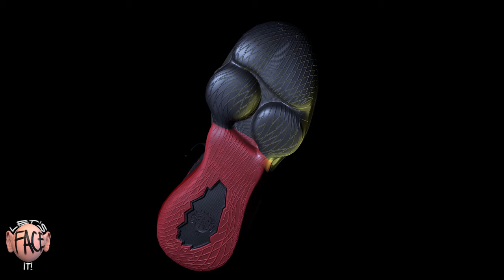Next Gen triple A pipeline tutorial (Gumroad)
Hey!

My name is Dmitrij Leppée, and I present to you the "Next Gen Shoes" tutorial!

I'm sharing techniques I've used to create shoes for hero characters for the next generation of games, which will come out on PlayStation 5 and other platforms of the future.

I used the same workflow when I was working as a Senior Character Artist at Eidos- Montréal, and am continuing to use it now as a Lead Character Artist at Digital Dimension.

Next gen shoes is two months of work compressed in a 2 and a half hour - no bullshit - to the point tutorial.

Across 24 chapters, it covers blocking and detailing the shoe in ZBbrush, retopology and uvs in Maya, tileable texture creation in Substance Designer, baking and texturing in Substance Painter, and renders in Marmoset Toolbag. With a lot of goodies along the way to bring the triple A games pipeline closer to you!

The knowledge you gain will be translatable to any subject.